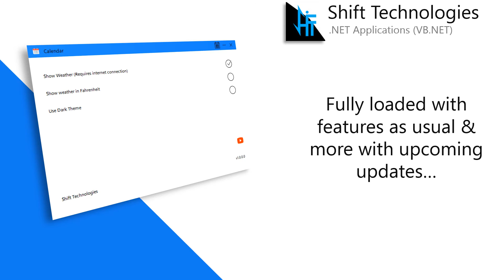Calendar (with events made in VB.NET/C#) Better UI - For source code, refer description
A calendar without general UI of VB.NET/C# projects!

Version in this Video: v1.0.0.0

General user experience of v1.0.0.0:

• Added Google Weather Support
• Flat and simple minimal UI
• Events Support

Known Issues:

• Date in time selection while adding event crosses the boundaries.

Want to know, how to create calendar app in VB.NET? For source code*, please go to the app info and mail me on the Email-ID given that contains your name, reason for source code, and other necessary points as per your requirement.

* For further details please refer our latest version's video.

Browser for Google Weather: Internet Explorer